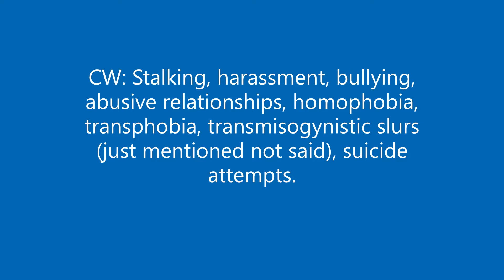Why the news about CreepshowArt doesn't surprise me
Just my 50c on the whole CreepshowArt situation, in no way am I saying what happened was true, it is all allegations, I just wouldnt be surprised if it was and its not looking good for her, and I am explaining why I am not surprised